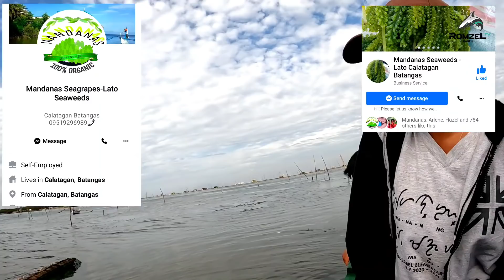EP7-Part1 - Paghaharvest ng Lato or Sea grapes | Nakahuli kami ng ahas